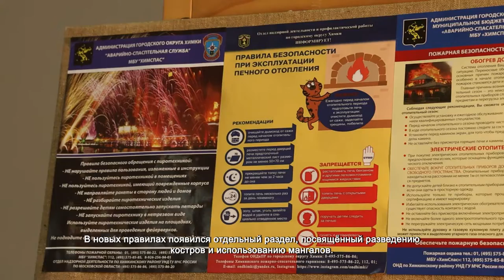Химчанам рассказали о новых требованиях пожарной безопасности в осенне-зимний период. 22.10.2021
С 1 января 2021 года вступили в силу новые правила противопожарного режима. В микрорайоне Фирсановка представители Госпожнадзора МЧС России вместе с сотрудниками МБУ «ХимСпас» встретились с жителями, чтобы рассказать о тех требованиях, которые необходимо соблюдать в осенне-зимний период.